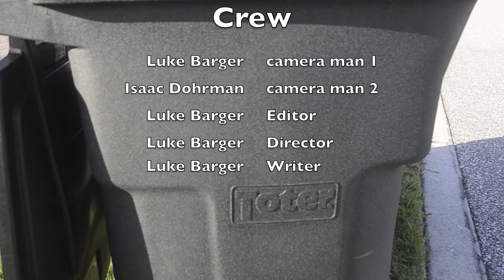The Joke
This is an Easter Video by perfectbyclip